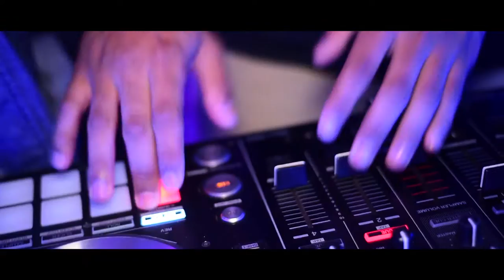Dj Switch - Cockpit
Produced by Kevin Leandro Photography